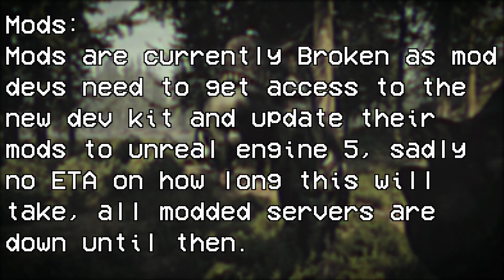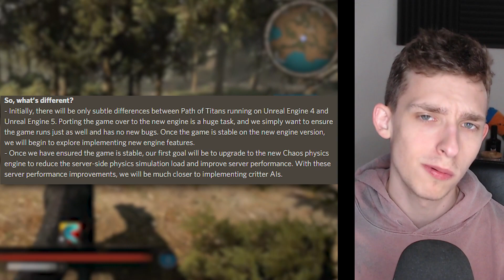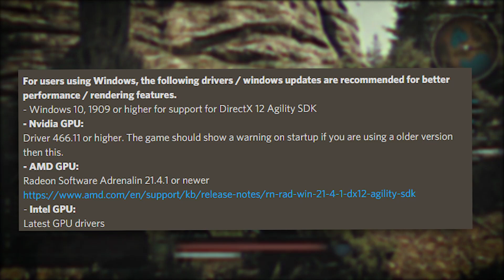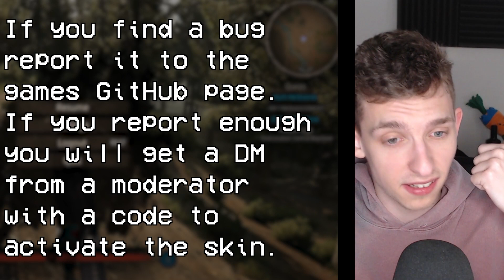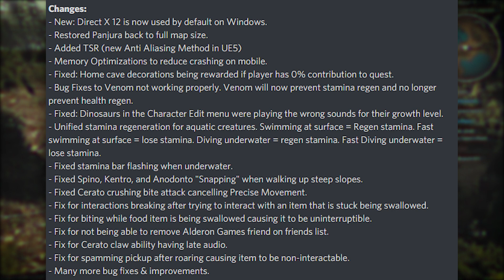THIS UPDATE IS GAME CHANGING! | Path of Titans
Path of Titans just released a brand new update that will overhaul the game for good, and something that could mean faster content drops could come in the future! The biggest problem the developers were tackling this year, the move to Unreal Engine 5 has been completed! Which is absolutely game changing for Path of Titans, mainly because of the move from Unreal Engine 4 to Unreal Engine 5!

Timestamps:
00:00 - Intro
00:25 - Unreal Engine 5 Update
03:25 - Spinosaurus new skin
04:20 - Other game changes
06:35 - Outro